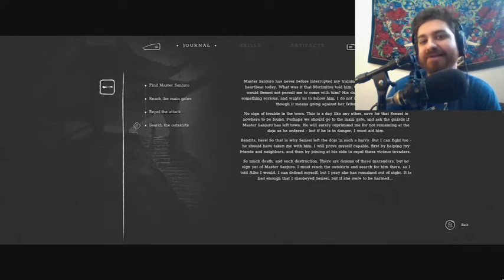One Of The Koolest Games So Far This Year! "Trek To Yomi" (Part 1)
Today were playing a brand new game "Trek To Yomi" a side scrolling 2-d action game where you play as a samurai I had a blast playing this one so come on and join me for this adventure